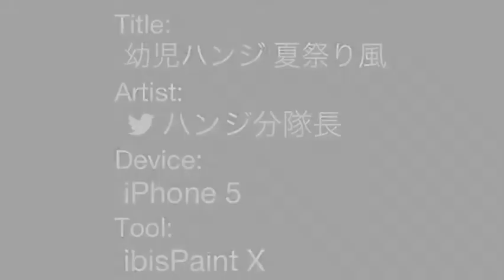幼児ハンジ 夏祭り風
アニメ塗り！お面はリヴァイにしたよ！